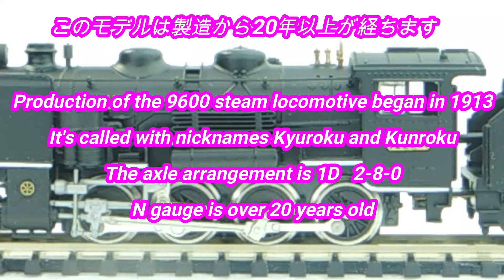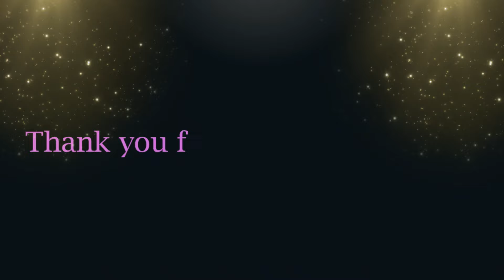トミーテック トミックス 2050 9600蒸気機関車 トミックスフィーダー＋ユニトラック TOMYTEC TOMIX 2050 Steam Locomotive 9600 Nの時間 vol.197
９６００形蒸気機関車は、１９１３年に製造が始まり、キューロク・クンロクの愛称で親しまれました。
軸配置1D　2-8-0　このモデルは製造から20年以上が経ちます。
Production of the 9600 steam locomotive began in 1913.
It's called with nicknames Kyuroku and Kunroku.
The axle arrangement is 1D 2-8-0
N gauge is over 20 years old.

【音楽・効果音提供】BGM・ジングル・効果音フリー素材サイトOtoLogic
 Sound provided by OtoLogic
【音楽提供】音楽研究所
【音楽提供】甘茶の音楽工房
【音楽・効果音提供】ムズムズ音楽素材
【音楽・効果音提供】エスフェクツ効果音素材配信
  Sound provided by Esffects